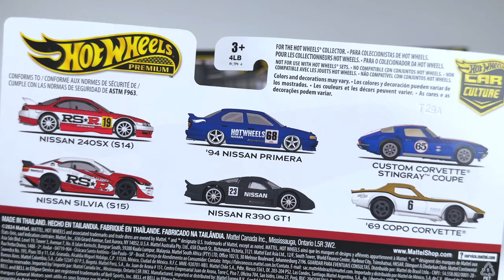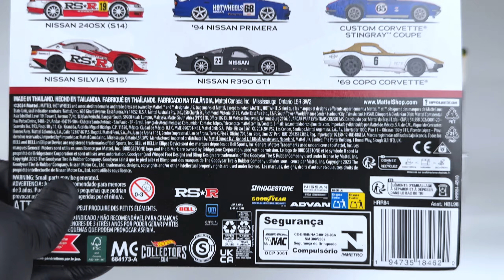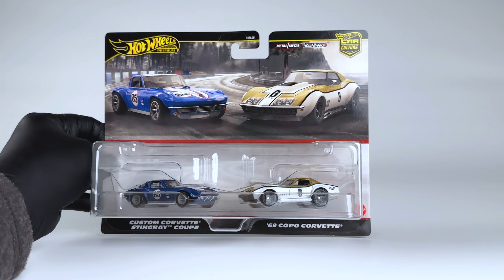Unboxing 2024 Hot Wheels Car Culture 2 Pack - Mix N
Amazon Japan
Amazon US